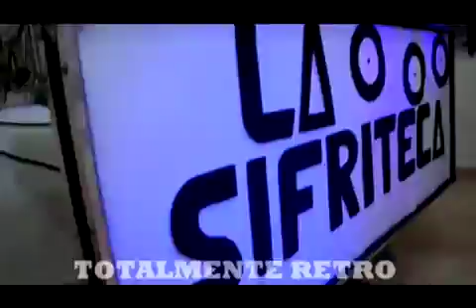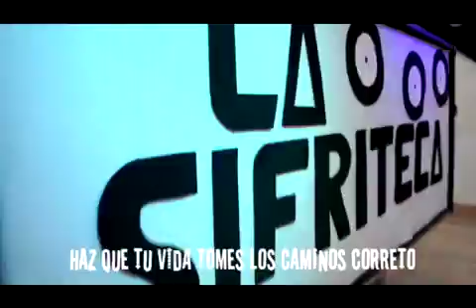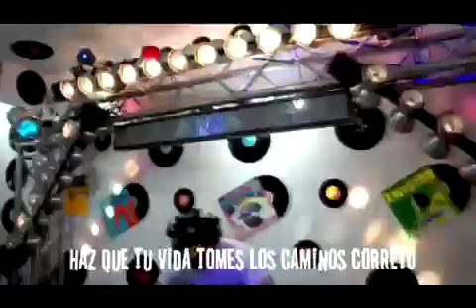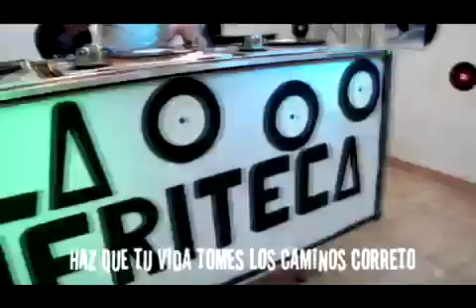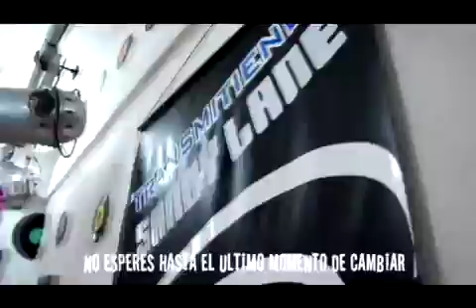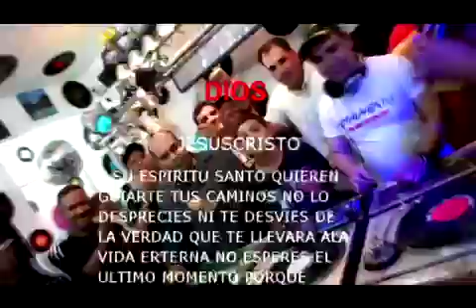Totalmente retro la SIFRITECA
La SIFRITECA  en nuestra 6 edición